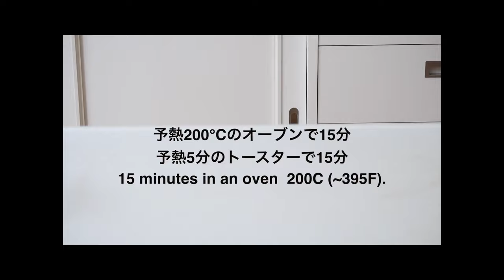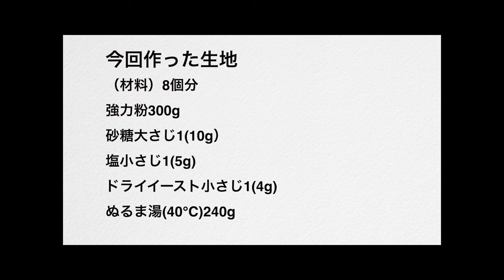Make A Bread in half Night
Don't buy bread anymore before seeing this video
How to make hot and nice bread  in half a night for yourself and your child

このビデオを見る前に、もうパンを買わないでください。
あなた自身とあなたの子供のために半夜で熱くて素敵なパンを作る方法
最後の短くてシンプルなビデオのレシピ、yumyamチャンネルからの将来のビデオを見逃さないように[購読]ボタンをクリックしてください

Kaufen Sie kein Brot mehr, bevor Sie dieses Video sehen.
Wie Sie in einer halben Nacht warmes und schönes Brot für sich und Ihr Kind backen

이 영상을 보기 전에 더 이상 빵을 사지 마세요.
자신과 자녀를 위해 반나절 동안 따뜻하고 맛있는 빵을 만드는 방법
레시피는 짧고 간단하게 영상 끝, 구독 버튼을 눌러 냠냠 채널의 앞으로의 영상을 놓치지 마세요

Non comprare più il pane prima di aver visto questo video.
Come fare il pane caldo e buono in mezza notte per te e il tuo bambino

日本の牛乳パン、日本のパン、牛乳パン、パン、パンのレシピ、牛乳パン日本人、日本人、牛乳パンのレシピ、日本の牛乳パンのレシピ、日本の牛乳パンの作り方、日本の料理、日本のレシピ、柔らかいパン、北海道牛乳パン、 日本のパンのレシピ、日本の料理、柔らかい日本の牛乳パン、白いパン、日本の牛乳パンの作り方、牛乳パンの作り方、柔らかい牛乳パン、自家製パン、食パンパン、ふわふわの牛乳パン、日本のストリートフード